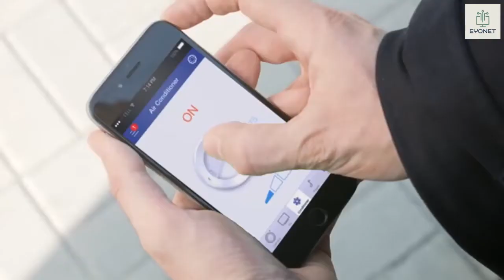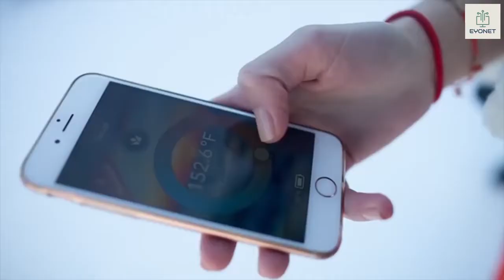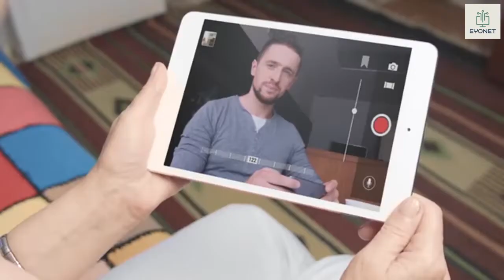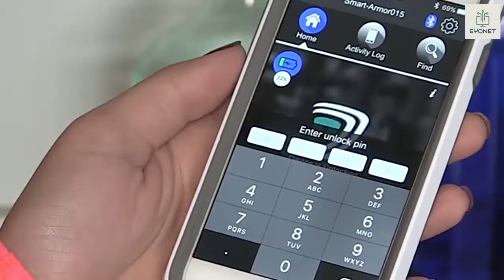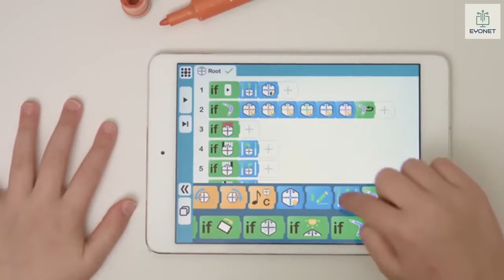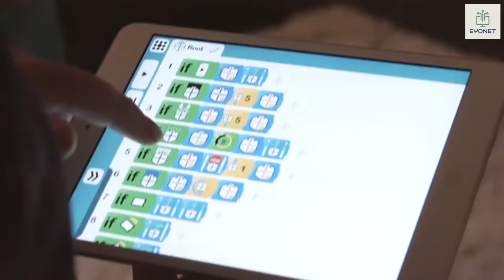አስደናቂ ፈጠራዎች - Amazing inventions (Amharic inventions 2020)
ከ ባለፈው በቀጠለው በዛሬው ቪዲዎአችን ላይ ማሞቅ እና ማቀዝቀዝ እንዲሁም ስልካችህንን ቻርጅ ማረግ የሚያስችለን የውሃ ኮዳ  ፤ በ ቨርቹአል ሪአሊቲ አማካኝነት Birds Eye View ወይም ከላይ ወደ ታች የሚያሳየን መሳሪያ ፤ ከከተማ ወጣ ስንል የቤታችንን ሁኔታ እንዲሁም ቤታችን ውስጥ ያሉትን እቃዎች በስልካችን እያየን መቆጣጠር የሚያስችለን መሳሪያ ፤ ለ ህጻናት Coding መማሪያ ሮቦት እና  ዋና ላይ በተለይ ውሃ ወደ ውስጥ እየገባባችሁና ትንፋሽ ከተቸገራቹ መፍትሀ የሚሆን 1 የተሰራ ልዩ ማስክ እናያለን፡፡
In this channel you will find Amazing inventions and new technologies weekly. (amharic inventions 2020)

የሚስተካከል ነገር ወይም  ማንኛውም አስተያየት ካላችሁ ብትነግሩን ደስ ይለናል፡፡

0:00 FLYBI
2:12 CANX
4:02 BRANTO
5:42 H20 NINJA MASK
6:25 GRENGINE
7:26 SMART CUBE
8:16 ROOT